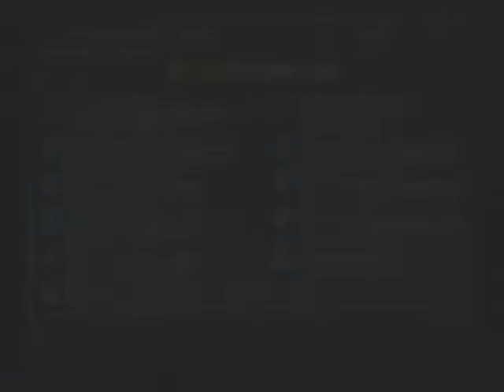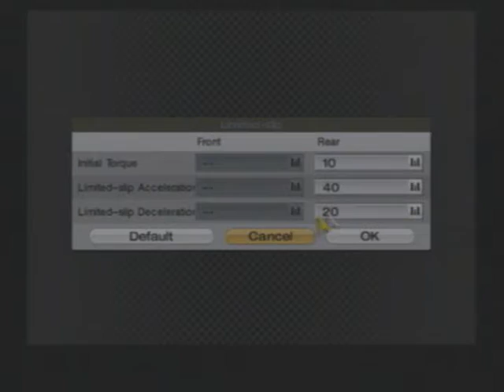Gran Turismo 4: Extreme Events / Dream Car Championship / Race 7